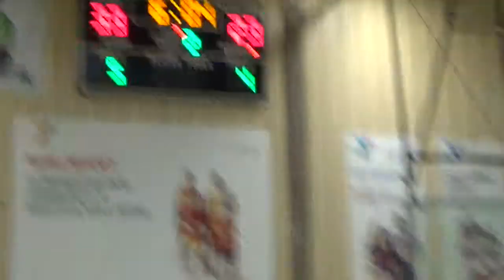Clays VE Game 10/24/14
Clays Vegas Elite Game 10/24/14 at YMCA; Clay Orfrecio at 13 years old 8th Grade